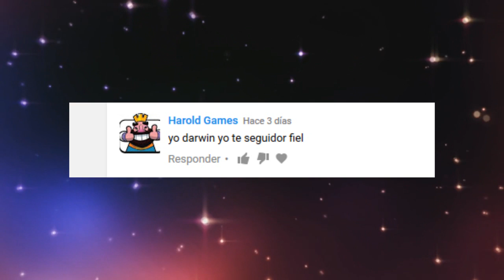All Stars y Fantasy Challense Lo que Debes Saber.